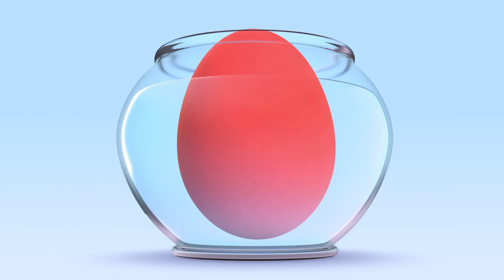Colorful Play-Doh Animals | Big & Small Train | Cleo & Cuquin | Education for Kids